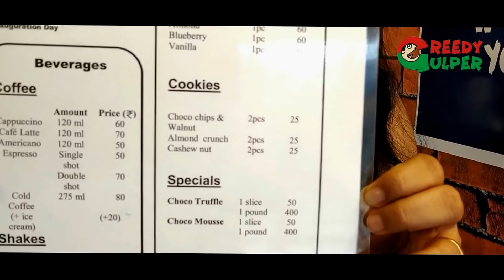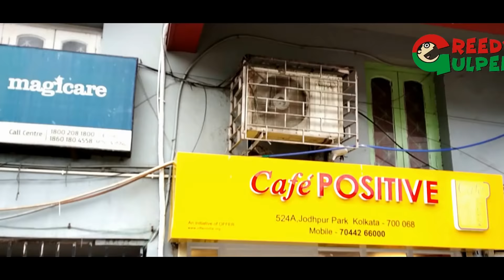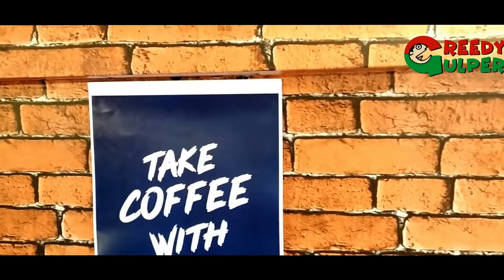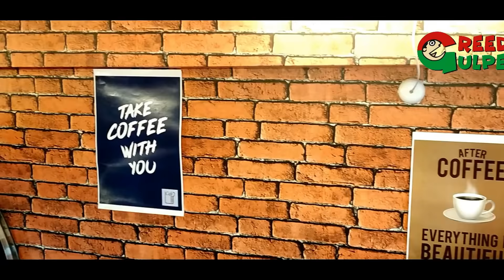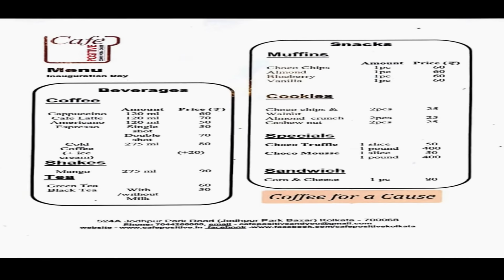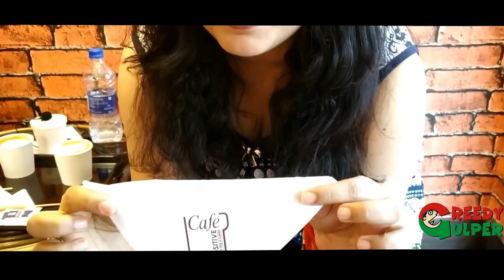Coffee for a cause - Café Positive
A Greedy Gulper Presentation

Cafe Positive is a coffee shop opened on 14th July 2018 at 524A Jodhpur Park, Kolkata - 68. The Coffee Shop is managed by 10 HIV Positive youth belonging to Anandaghar and this is a first of its kind  in India.

The cafe has a cozy environment and serves very good coffee and snacks. This cafe also takes party orders which needs to be collected from the cafe itself and does not have home delivery facility as of now. The google map location of the cafe is shared below.

Cafe timings: 11:00 am to 8:00 pm on all days.

Greedy Gulper logo design Credit - Surajit Bhakta.